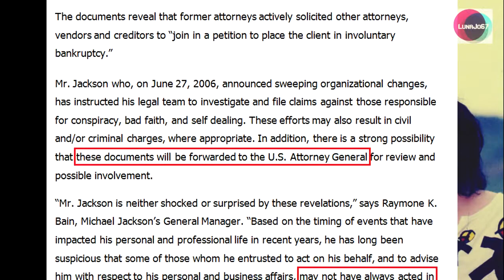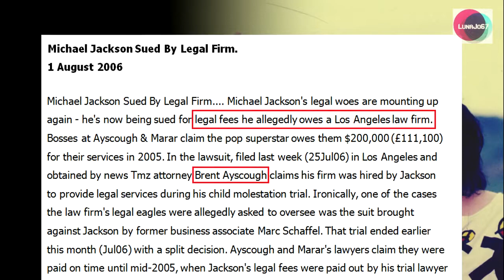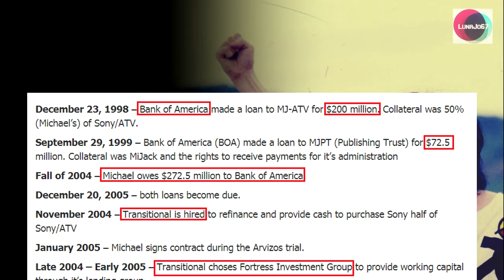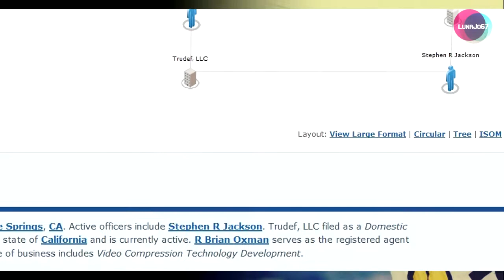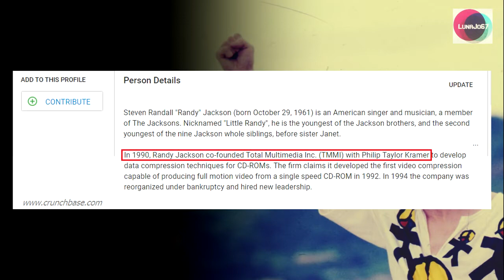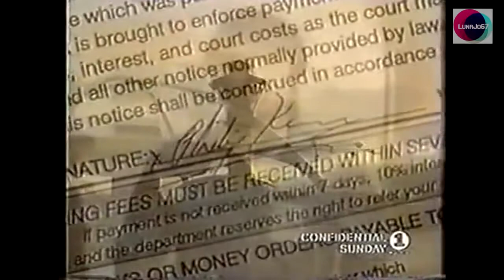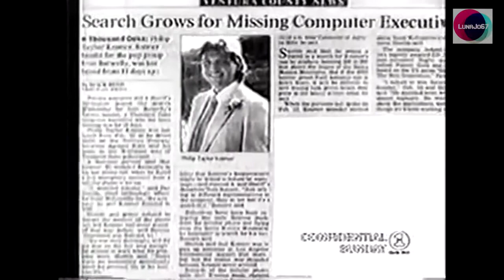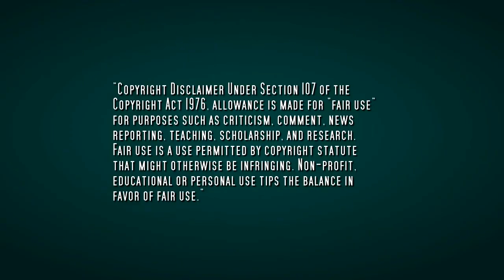What DID happen (to Michael Jackson) after the trial? Pt 44 "Family business"